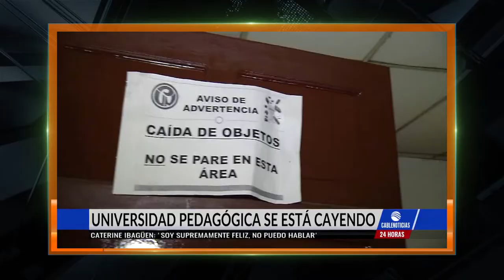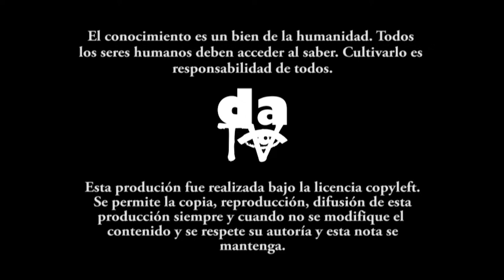En diciembre sigue la lucha y la fiesta por la financiación de la educación superior en Colombia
Seguiremos marchando y movilizándonos con más determinación por una educación pública y de calidad, así hablan los estudiantes y diferentes sectores sociales que se movilizaron el pasado 6 de diciembre por diferentes ciudades del país exigiendo compromiso real por parte del gobierno nacional en la mesa de negociación con estudiantes y profesores de la educación superior.